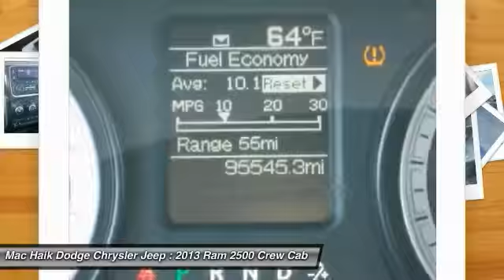2013 Ram 2500 Austin B585629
2013 Ram 2500 Tradesman